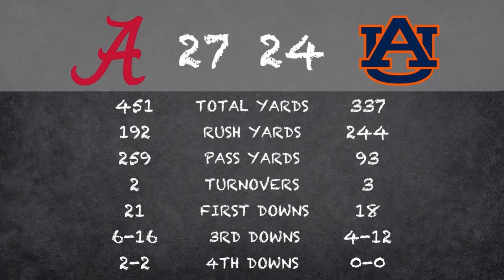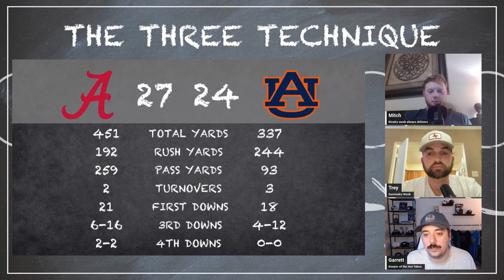CRAZY finish in the Iron Bowl! Alabama escapes Auburn at the last second!